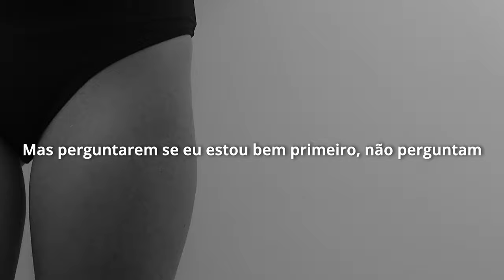Corpo- Trailer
Mário Matos
Malu Lopes